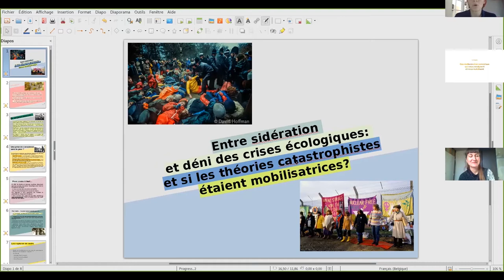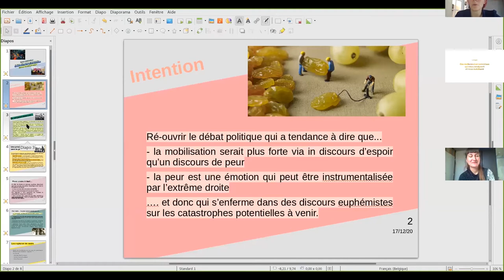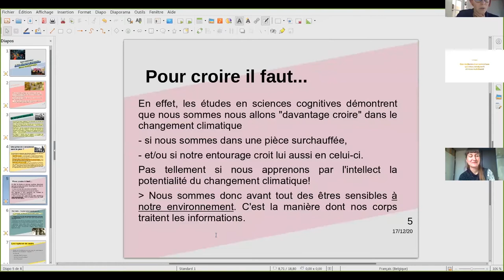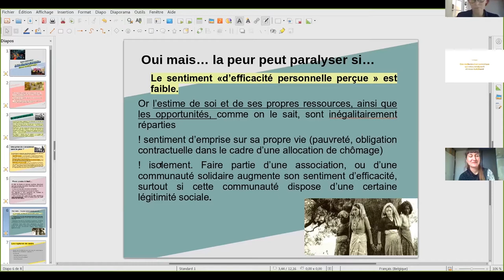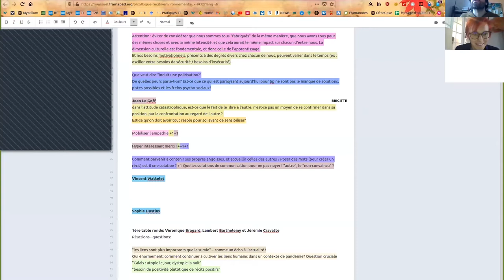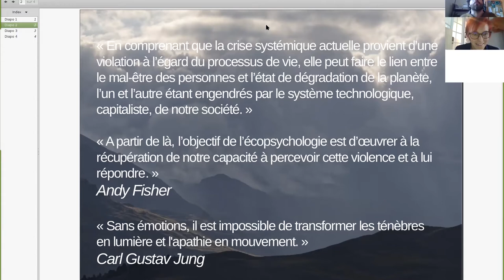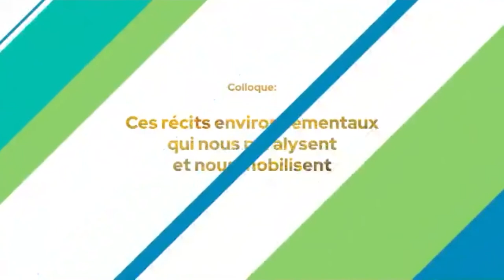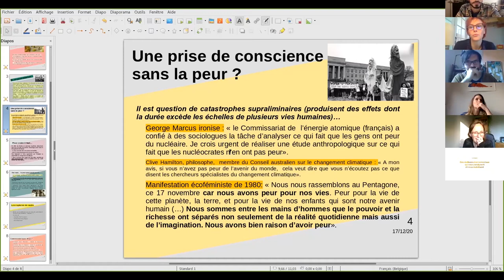Colloque 2020 (3) - Deuxième table ronde : Émotions et mobilisations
Intervenants : Sophie Hustinx, Jean Le Goff, Vincent Wattelet & Delphine Masset.

S’engager pour l’environnement, c’est faire face à un foisonnement d’émotions : enthousiasme, anxiété, émerveillement, découragement… Quelles sont les émotions qui me mobilisent ? Quelles émotions mobilisent mon public ? L’écoanxiété est-elle un ressort ou un frein à l’engagement pour l’individu ? Les intervenants de cette deuxième table ronde nous ont donné des pistes pour démêler le rôle de nos émotions dans nos engagements pour l’environnement.